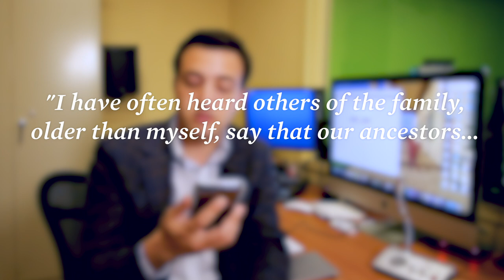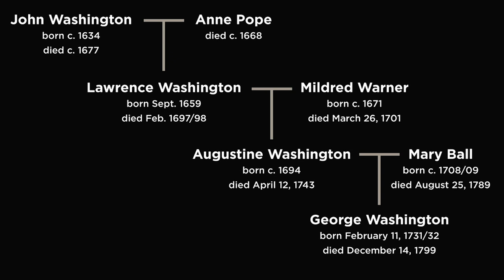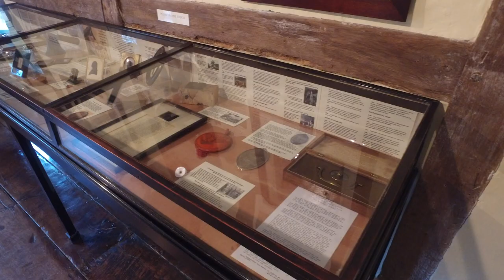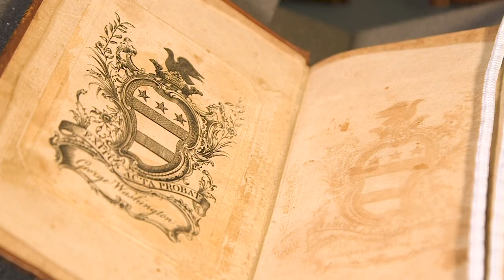The Home Of George Washington's Ancestors: Sulgrave Manor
Tucked away in the English country side is a rare and important piece of history few know about. It is the home of George Washington’s ancestors: Sulgrave Manor. George Washington may have been one of the founding fathers of the United States,  but do you know where his family came from, who they were, and what they did? Our digital storyteller takes a trip to the English countryside to visit Sulgrave Manor, the historic home of Washington's ancestors before they emigrated to the American colony.